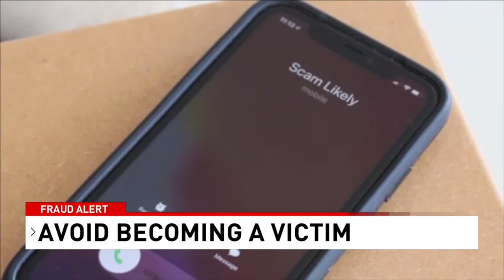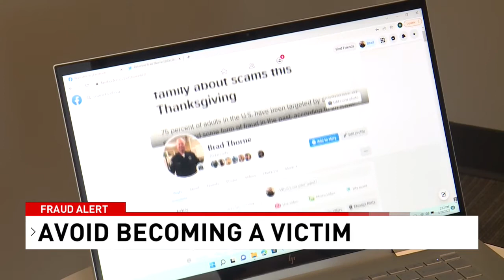Boise PD: How you can avoid becoming a scam victim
"We have up to 10 reports of scams a day and that's with maybe 30 percent of the people being scammed reporting," said Brad Thorne, Boise Police financial crimes detective.